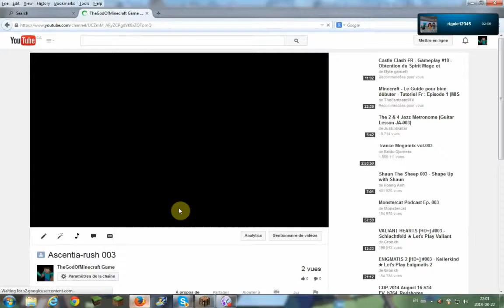Ascentia-rush 004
esxuse pck je fesais pas des vid mon recorder commence a lager :'(